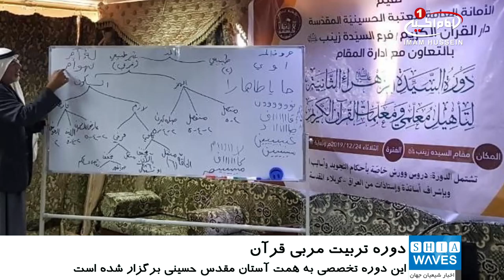برپایی دومین دوره تخصصی تربیت مربی قرآن در سوریه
دومین دوره تخصصی آموزش مربیان قرآن زن و مرد به همت شعبه دارالقرآن وابسته به آستان مقدس حسینی در سوریه برگزار شد.
علی ابوالحسن، مسئول شعبه دارالقرآن آستان حسینی در سوریه، در این باره گفت: ما در سوریه به برنامه‌های توسعه‌ای خود برای آموزش و تربیت کادر آموزشی قرآن پایبند بوده و در حال اجرای آن هستیم.
وی افزود: این دوره با حضور ۷۵ مربی قرآن زن و مرد از اعضای شعبه دارالقرآن آستان مقدس حسینی در لبنان و همچنین، مربیان قرآنی از منطقه «سیدة زینب سلام الله علیها» در دمشق و شهرهای حمص، لاذقیه و دیگر مناطق سوریه برگزار شد.
علی ابوالحسن تصریح کرد: این دوره در حرم حضرت زینب سلام الله علیها برگزار شد و شامل درس‌های نظری و کاربردی در علم تجوید و روش‌های حفظ قرآن بود.
به گفته وی نخبگان و اساتید دارالقرآن شهر مقدس کربلا دروس این دوره را تدریس کردند.